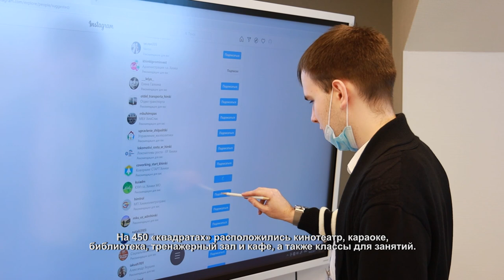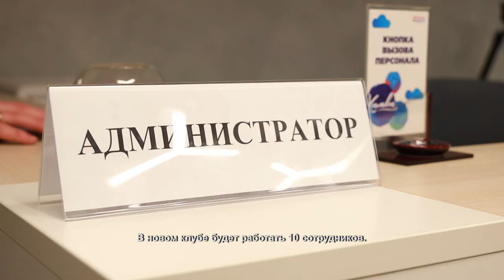Губернатор Андрей Воробьев открыл клуб «Активное долголетие» в Химках. 16.02.2021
Теперь у химчан старшего поколения есть свое место для встреч, где можно провести время приятно и с пользой.